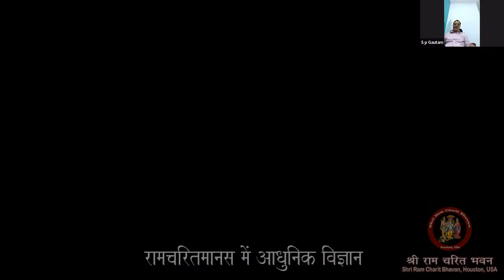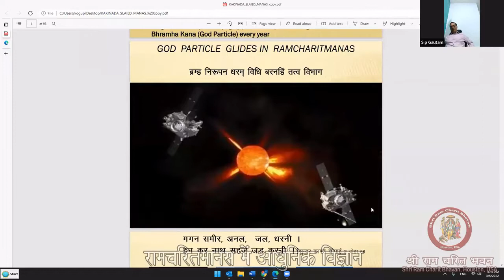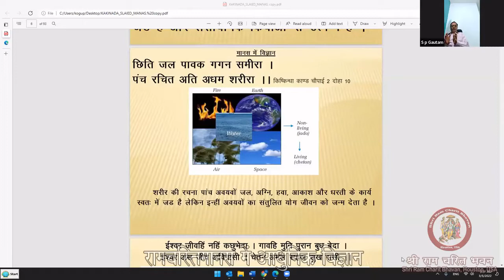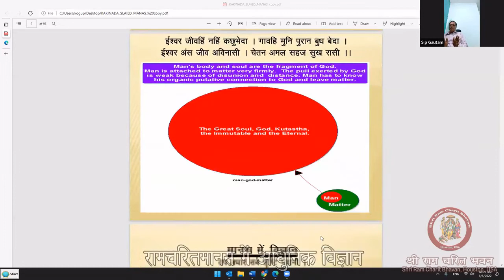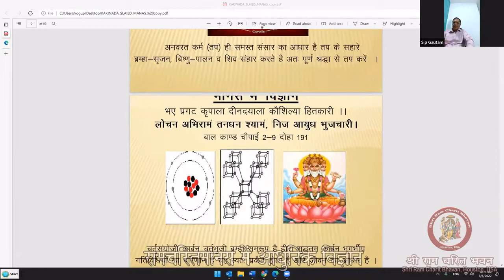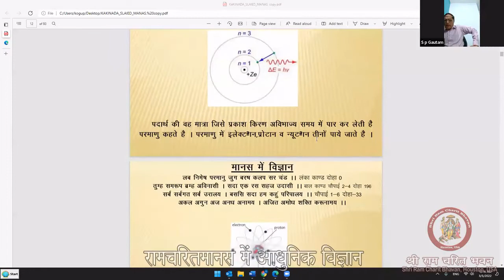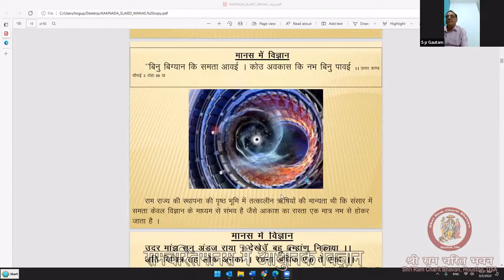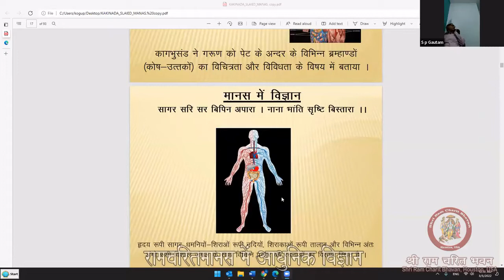रामचरितमानस में आधुनिक विज्ञान (05 मार्च 2022)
आमंत्रित वक्ता: प्रो. एस. पी. गौतम, जबलपुर